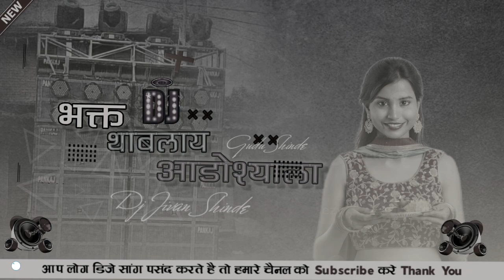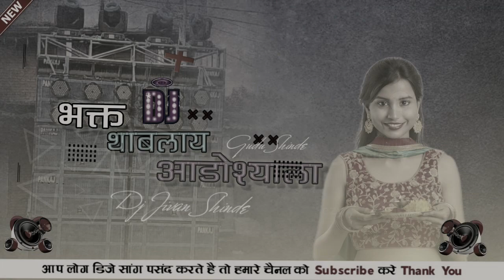भक्त थाबलाय आडोश्याला Dj Marathi song And Dj Jivan Fuul Bass @JMD_Comdey_99 💌✨💯😍💞💝❤️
भक्त थाबलाय आडोश्याला

भक्त थाबलाय आडोश्याला Dj Marathi song And Dj Jivan Fuul Bass @JivanShinde463  💌✨💯😍💞💝❤️

Gudu Shine